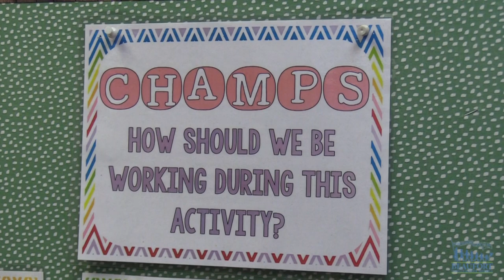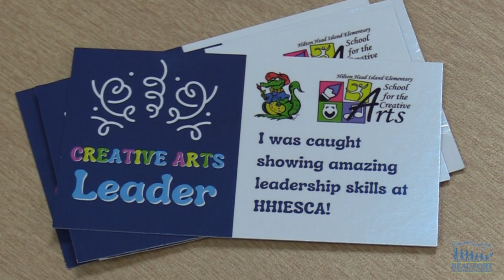Hilton Head School for the Creative Arts | Single School Culture